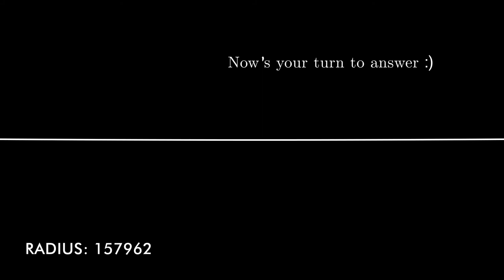Short Animations: Straight Line or Circle with Infinite Radius?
This is a part of the short animation series where I post math animations which I find to be cool (I hope you do too!)

This particular animation is actually visualizing how a straight line can be actually a circle of infinite radius. It is not possible for any machine in this world to draw a circle with infinite radius procedurally, so for this video a circle with sufficiently large radius was used.

Mathing is a channel which aims to visualize math using cool animations.

Copyright:This video can not be used in any way without the permission of the owner.